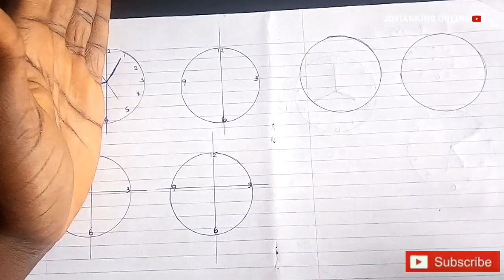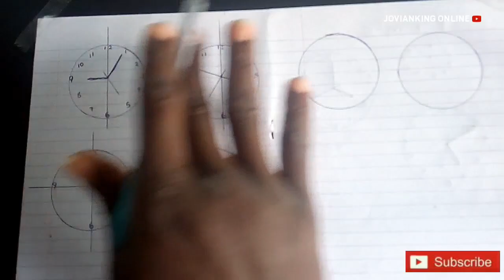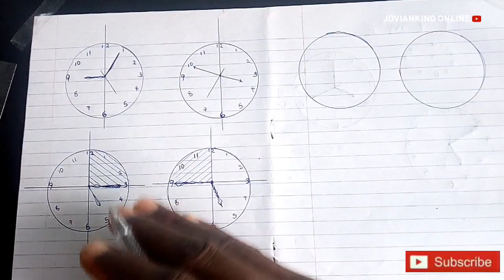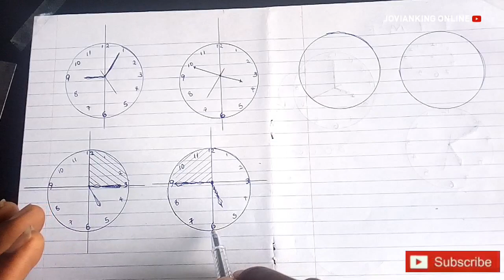Analogue clock:How to count time on Analogue clock(2020)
In this video,You will learn how to count time on an Analog clock in a full tutorial...
JOVIANKING ONLINE.